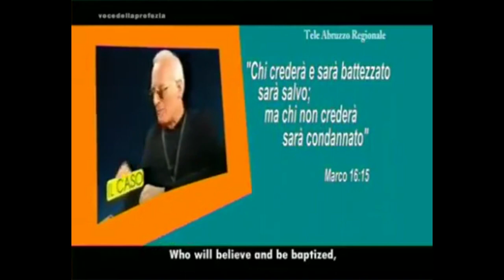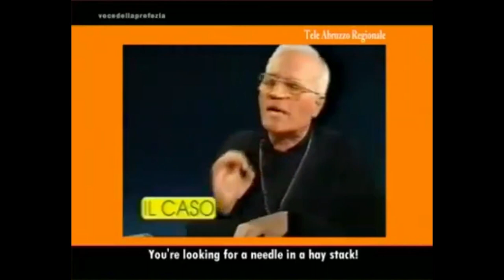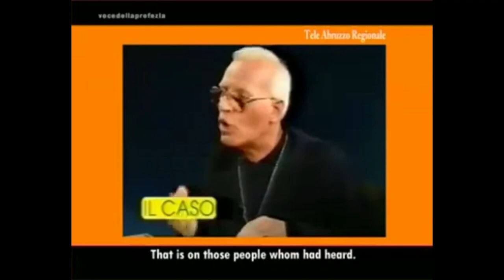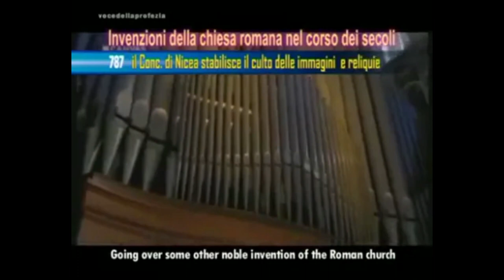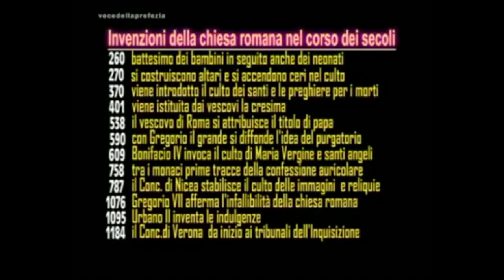PEDOBATTESIMO CATTOLICO E ALTRE TRADIZIONI UMANE